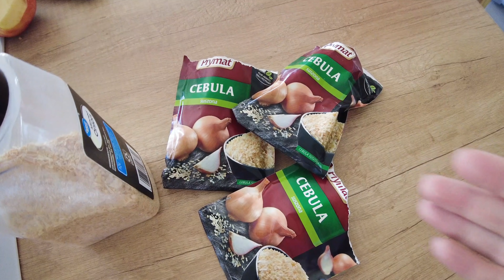O JASNY KAPELUSZ! *ale się zachciało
SKRYTKA POCZTOWA
Karolina Kowalczyk
62-620 Babiak